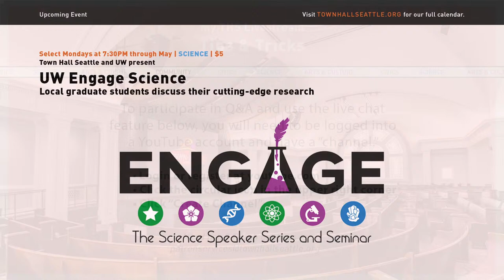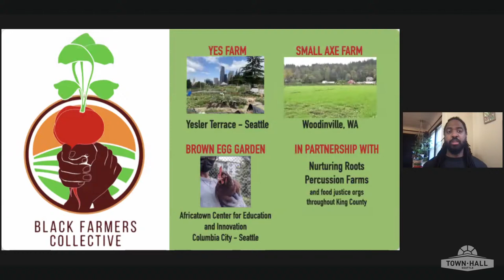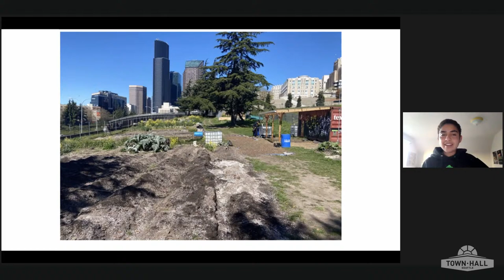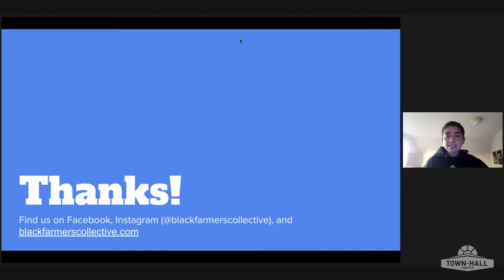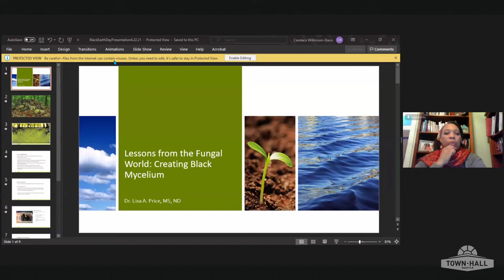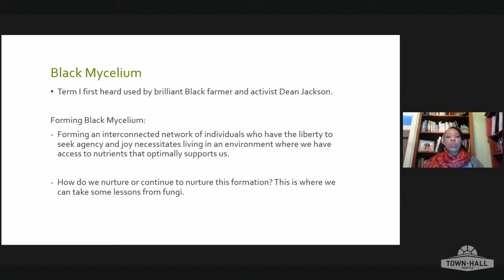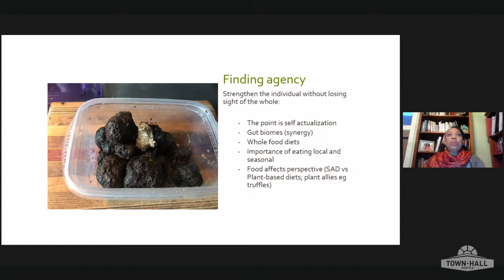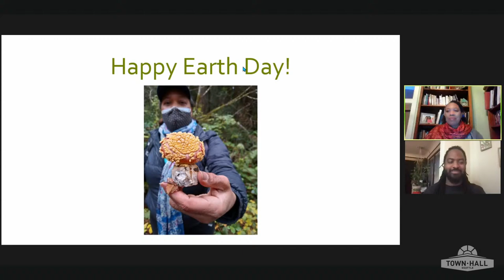Black Earth Day: A Panel On Black Urban Farming & The Environmental Movement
Join Town Hall and the Black Farmers Collective for a celebration in honor of the 51st annual Earth Day. We eagerly anticipate gathering again to resume days of service on future Earth Days, but this year’s Black Earth Day celebration features a virtual panel discussing the intersection of Black urban farming and the environmental movement. Listen in as they speak about Black urban farm examples, food and the environment, and historical contributions and modern innovation when it comes to Black food culture.

The Black Farmers Collective is a two-acre urban agriculture farm run by a distributed network of cutting-edge Black farmers and growers throughout the Greater Seattle area. Black Earth Day is part of Black Farmers Collective’s Earth Week programs. Find out more about the other programs, urban farming, and the Black Farmers Collective here.